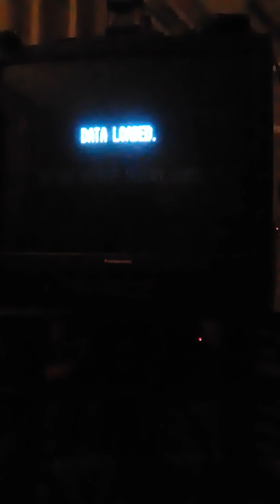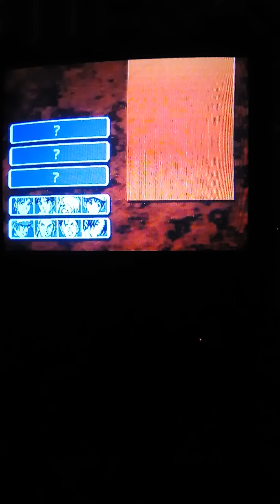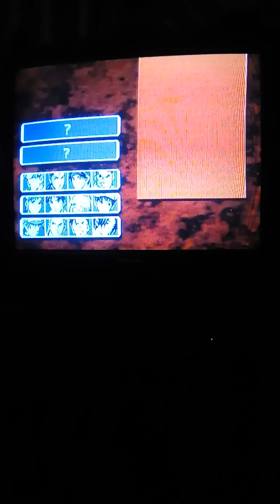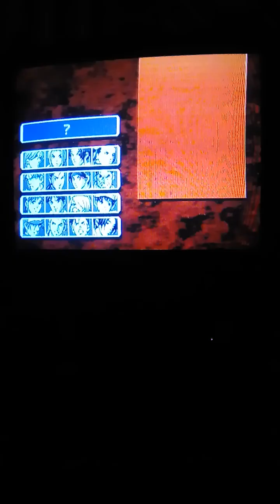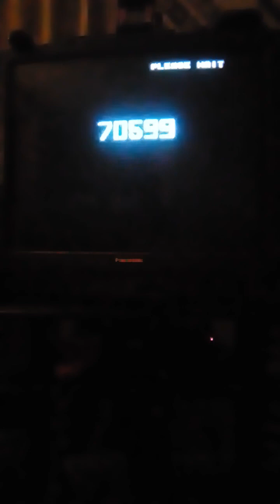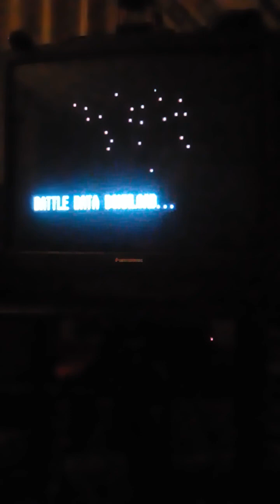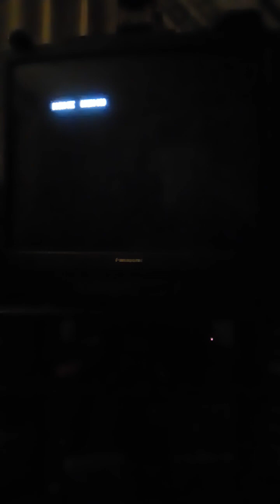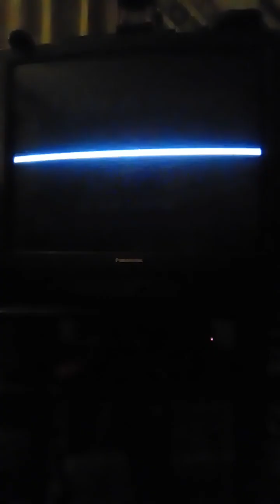The King Of Fighters '99 (PS1)- Terry Bogard & Kyo Kusanagi Playthrough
Here's a gameplay of The King of Fighters 99 for the PS1 as Terry Bogard & Kyo Kusanagi.